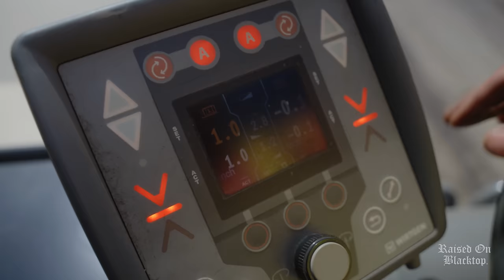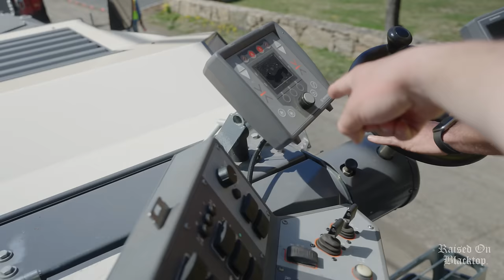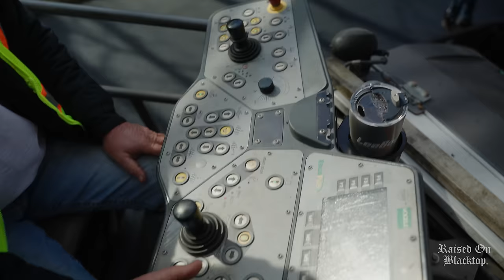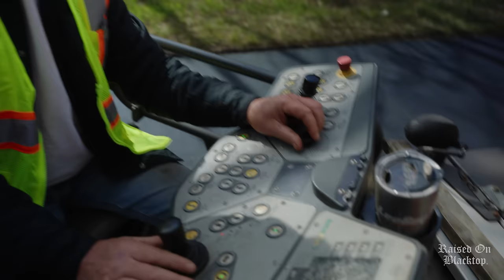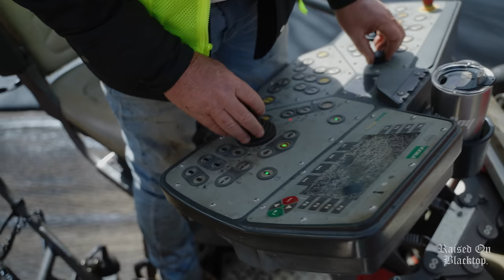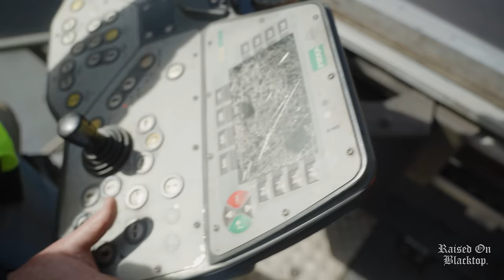FIRST Mill & Pave of the 2023 Season!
Top comment of this week's video will receive a personalized video spotlight regarding their comment!

► SOCIAL PLATFORMS: IG, FB, TikTok
@American Pavement @RAISEDONBLACKTOP